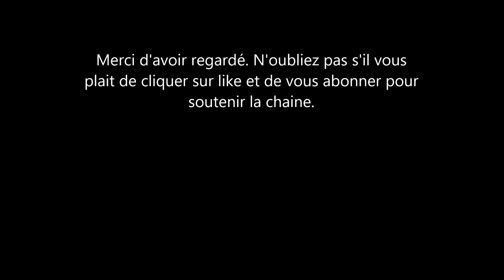Ségolène Royal et François Hollande: Leur fils Thomas va être papa pour la 2ème fois.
François Hollande et Ségolène Royal vont accueillir un nouveau membre dans leur famille. En effet, François hollande qui est avocat à la ville sera papa pour la deuxième fois. Sa femme la journaliste sportive Émilie broussouloux attend un enfant.  un bon moment de bonheur donc pour le couple et pour la famille hollande.